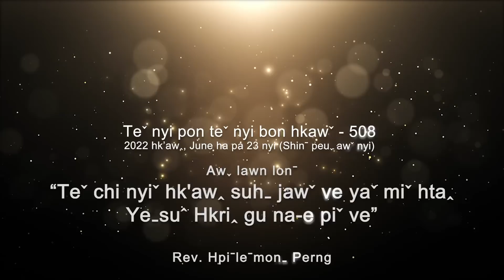Teˇ nyi pon teˇ nyi bon hkawˇ 508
✝️ Awˬ lawn lonˉ - "TEˇ CHI NYIˇ HK'AWꞈ SUHˍ JAWˇ VE YAˇ MIˇ HTAꞈ YEˍSUˆ HKRIꞈ GU NA-E PIˇ VE"